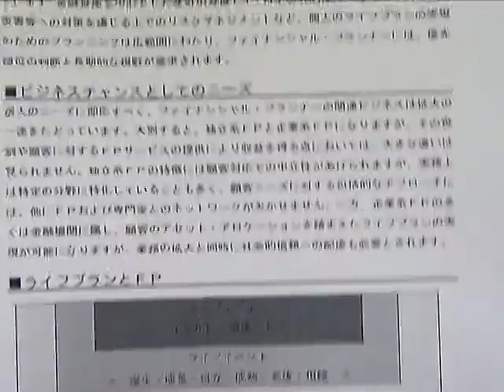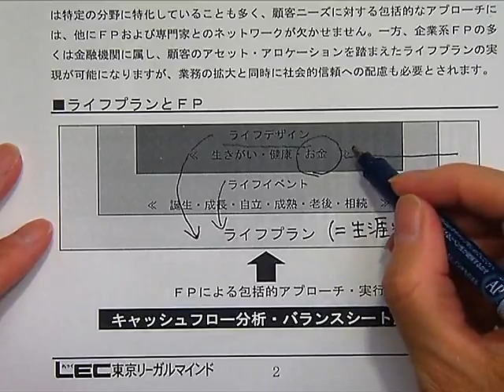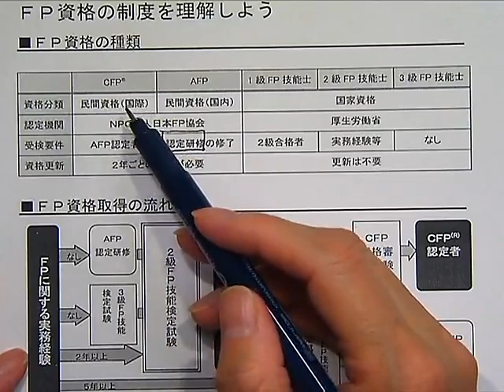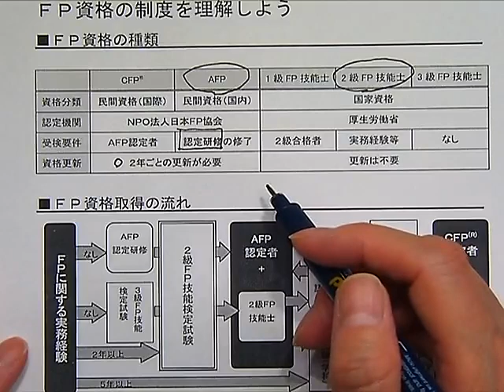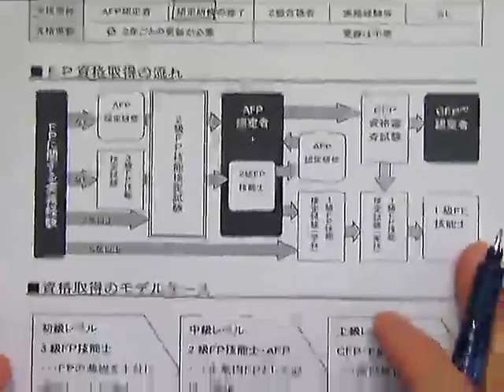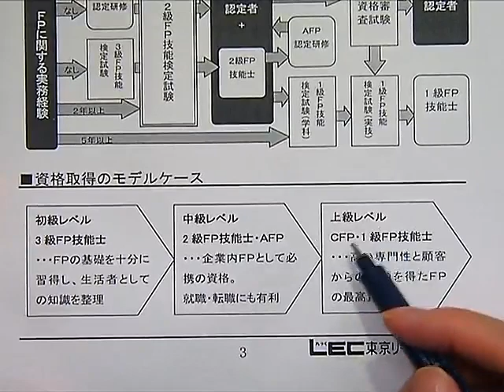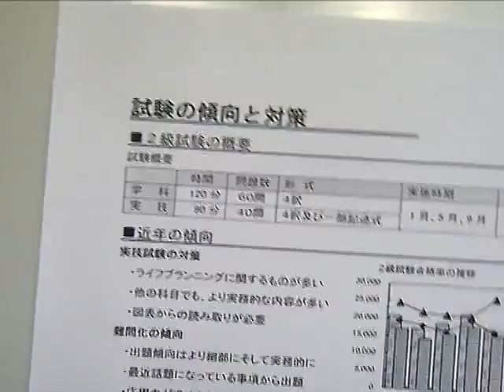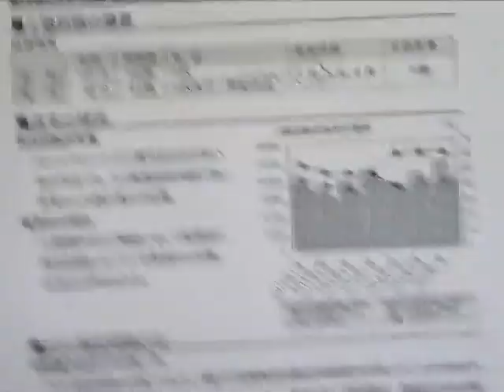【ＬＥＣ ＦＰ】 「人生１００年時代」ＦＰこそ時代のニーズ(初級向けガイダンス）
●LEC ＦＰ初学者向け講座ページ